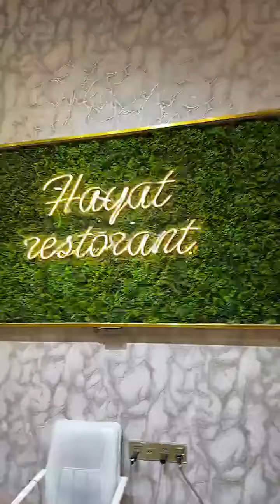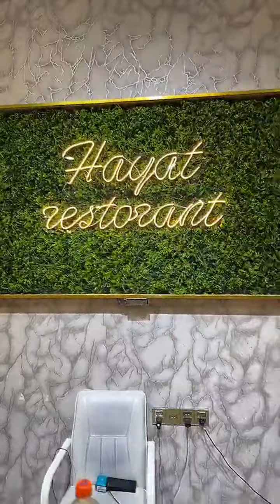Hamı DƏLİ OLDU GETDİ